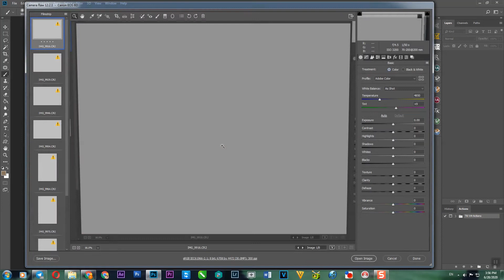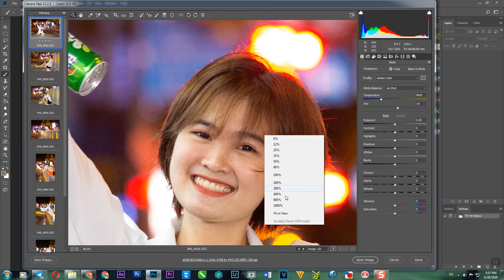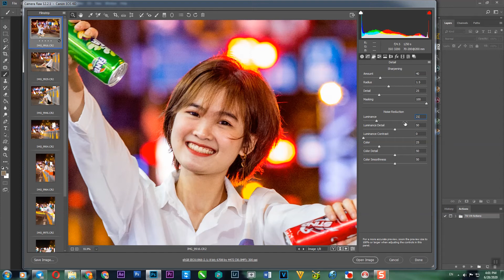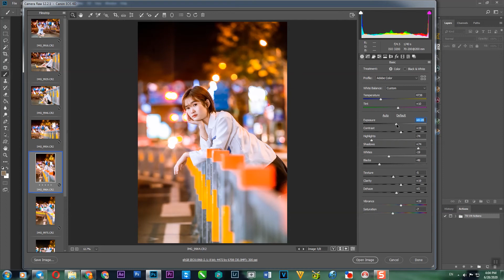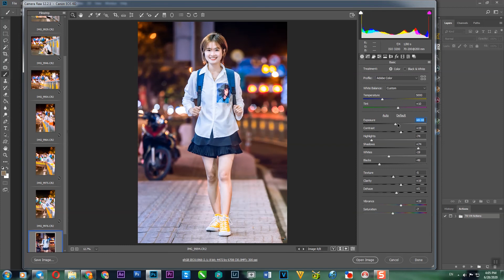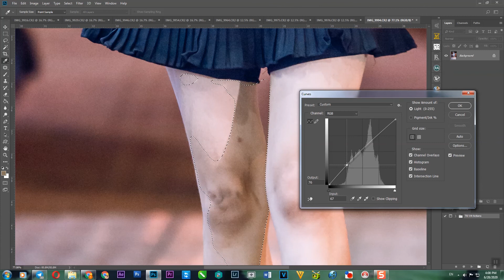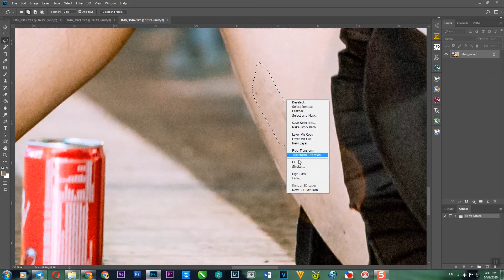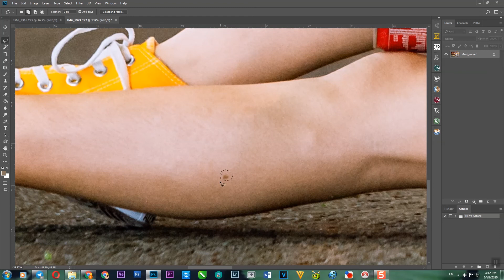How to edit a picture at night, pretty girl in Photoshop CC and Camera Raw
In case of unblocking, please update Camera Raw